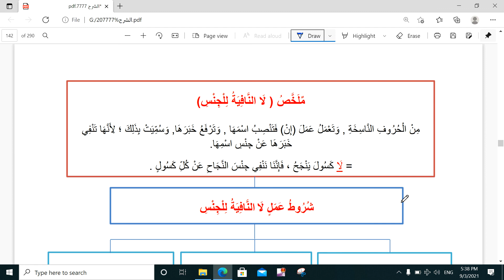صور اسم لا النافية للجنس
من كتاب كيف تتقن النحو